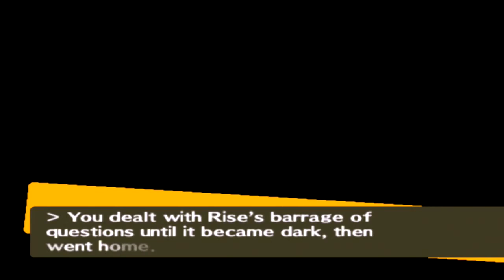Persona 4: Bölüm 30 "Farklı Bir Hedef" [TÜRKÇE]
Televizyonda görünen biri var. Yalnız bu seferki, diğerlerinden farklı. İyi seyirler.